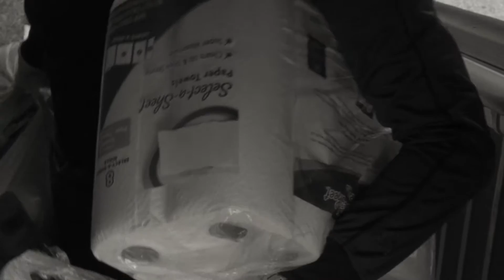One Trip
The task was to create a silent film; to tell a story using no dialog.  Here's what I put together, thanks to everyone who helped out!